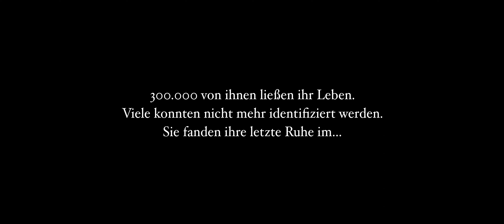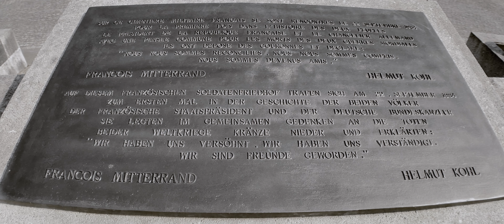Das Beinhaus von Douaumont bei Verdun, Frankreich | 4k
Das Beinhaus von Douaumont bei Verdun ist die letzte Ruhestätte der Gefallenen, die nach der Schlacht von Verdun während des ersten Weltkrieges nicht identifiziert werden konnten. Vor dem beeindruckenden Gebäude befindet sich ein Soldatenfriedhof, mit über 16.000 Gräbern französischer Soldaten.

Aufgenommen in 4k, 30fps mit Flat Profil.